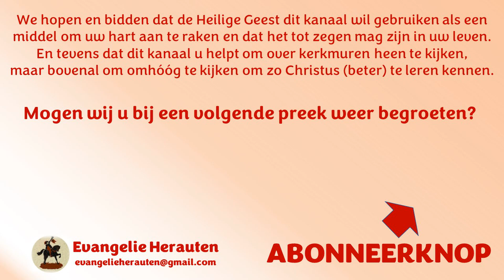Ds. D.J. Budding | Genesis 29:5 | Deze zal ons troosten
"En hij noemde zijn naam Noach, zeggende: Deze zal ons troosten over ons werk, en over de smart onzer handen, vanwege het aardrijk, dat de HEERE vervloekt heeft!"

1. Het verlangen naar die troost.
2. Het ontvangen van die troost.
3. De zekerheid van die troost.

Preken van ds. D.J. Budding staan met zijn toestemming op Evangelie Herauten.